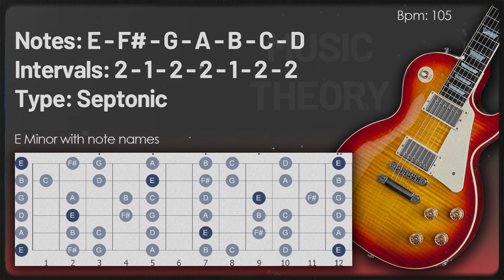Epic Rock Guitar Backing Track E Minor 105 Bpm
Unleash your inner rock god with our electrifying guitar backing track in E Minor, driving at a powerful 105 Bpm. Feel the adrenaline surge as you embark on a sonic journey through epic riffs and thunderous rhythms, perfect for crafting anthemic solos or composing your next masterpiece. Get ready to conquer the stage and captivate your audience.